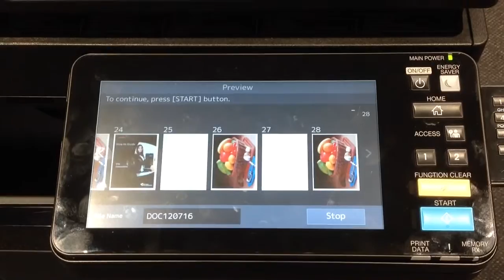Toshiba Dual-Scan Document Feeder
240 images per/minute
Built for 300 document at a time
Complete mixed scanning possibility